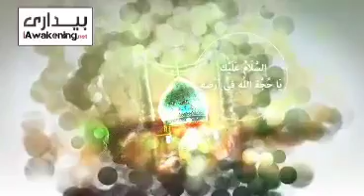Imam ki madad apke kaam me Shamil hai by Nusrat Bhukhari